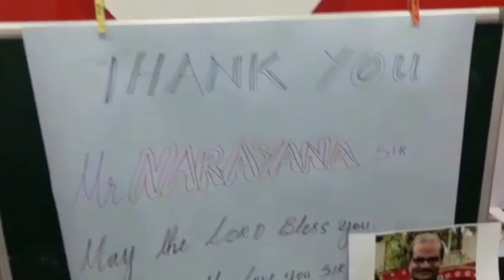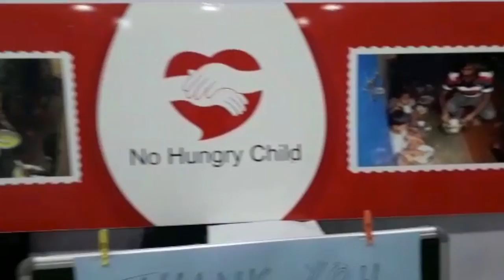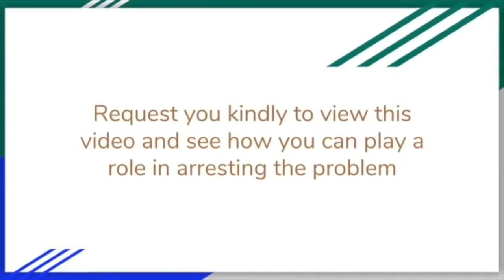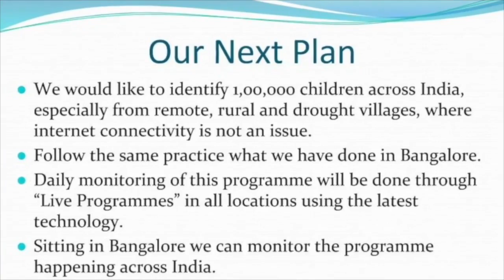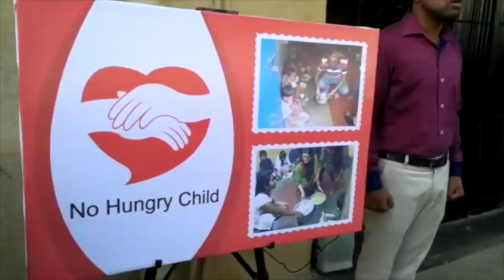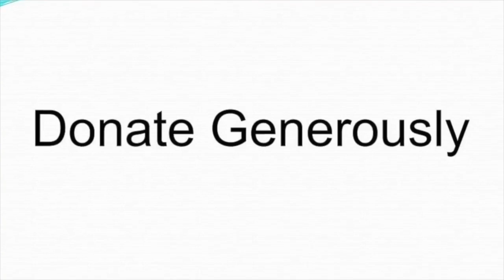No Hungry Child - Thank you Narayana Sir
This video is about No Hungry Child - Thank you Narayana Sir